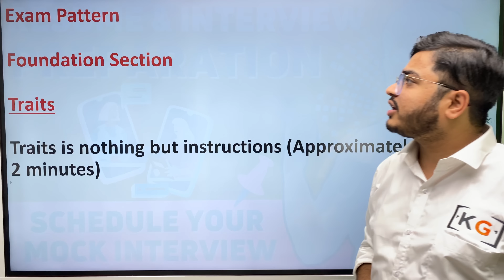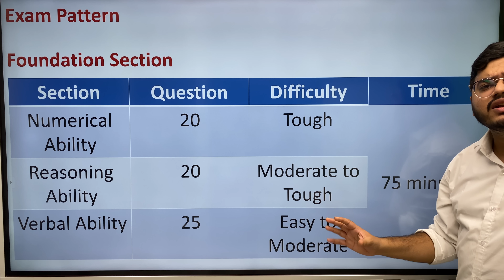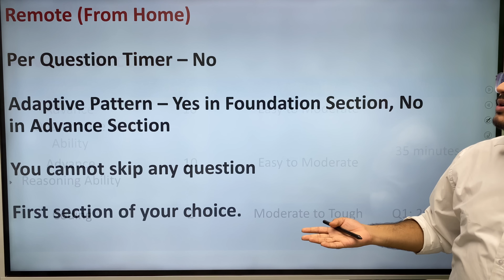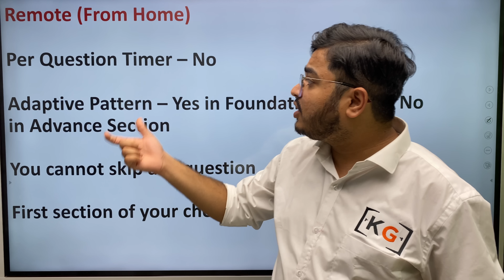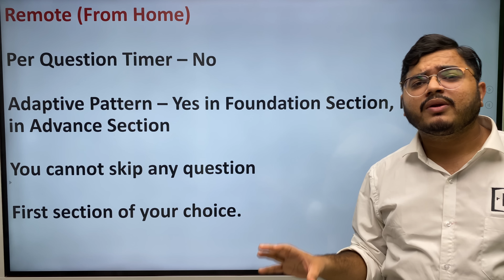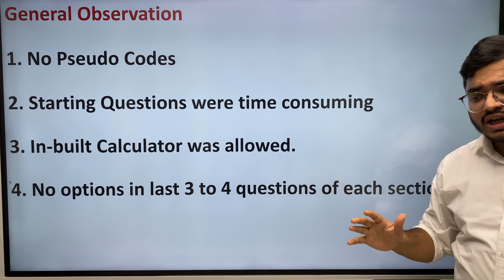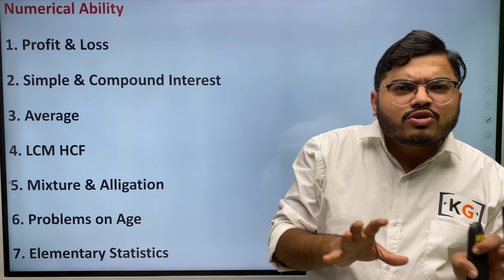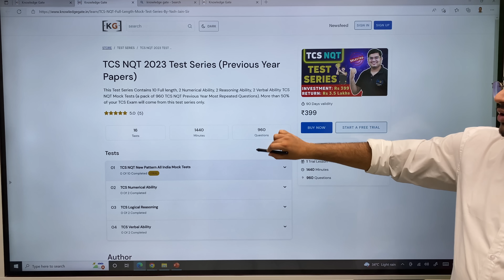TCS NQT Exam Analysis & Cut-off of 19 August Exam || Remove VS In-Center || Latest Exam Pattern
🧑🏼‍💻TCS Resume & Interview Preparation Course (One on One Mock Interview Included)

🧑🏼‍💻For Complete Placement Preparation of 9 other companies along with TCS, buy Mera Placement Hoga Course